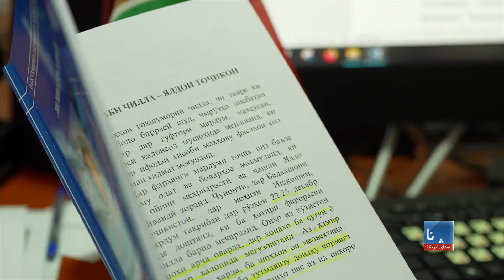تجلیل از شب یلدا در تاجیکستان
شماری از تاریخ‌نگاران تاجیک می‌گویند که در مقایسه با نوروز، تجلیل از شب یلدا، دراز ترین شب سال، در تاجیکستان خیلی مرسوم نیست، اما تاکید می کنند که باید تلاش شود فرهنگ و رواج های پیشینیان به نسل های بعدی انتقال داده شود. نورانگیز رستمزاده، گزاشگر صدای امریکا از چگونگی تجلیل از شب یلدا در یک خانواده ایرانی و خانواده تاجیک گزارش تهیه کرده است.